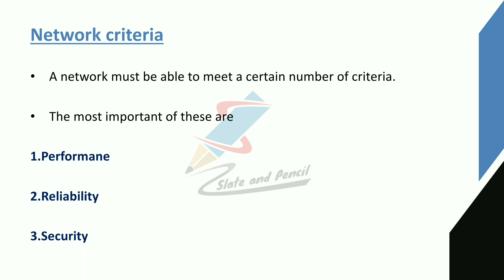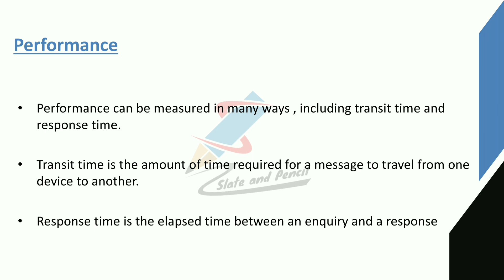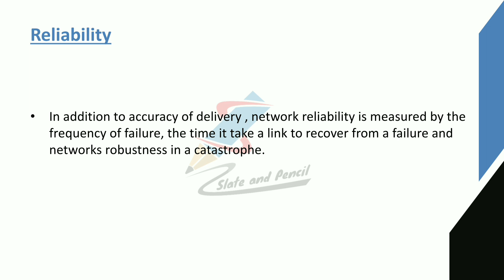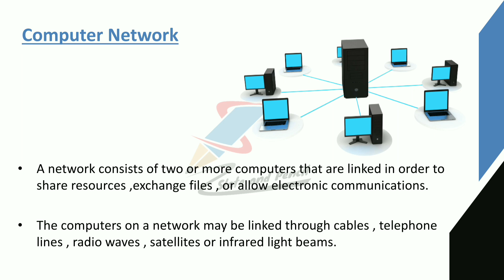Computer Networks Definition|Computer networks malayalam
BCA(AcademicYear2019-20Onwards)
38 | P a g e Board of Studies UG | Computer Science& Applications | University of Calicut

SEMESTER IV
Course Number: 19
Contact Hours per Week: 4T
Number of Credits: 4
Number of Contact Hours: 64
Course Evaluation: Internal – 20 Marks + External – 80 Marks
Course Outline
Unit I [16T]:
transmission impairment.
diameterText Book:
1.Behrouz A. Forouzan, Data Communication and Networking, TMH
2. Mobile Communications – Jochen H. Schiller , Second Edition ,Pearson
3. Optical Fiber Communication – Gerd Keiser, 4th Ed., MGH, 2008.
Reference Books:
2. William Stallings: Data & Computer Communications, 6/e, Pearson Education.
3. William L. Schweber : Data Communication, McGraw Hill.
4. Electronic Communication Systems - Kennedy and Davis, TMH
5. Optical Fiber Communications– – John M. Senior, Pearson Education. 3rd Impression,2007.
6. Fiber optic communication – Joseph C Palais: 4th Edition, Pearson Education.